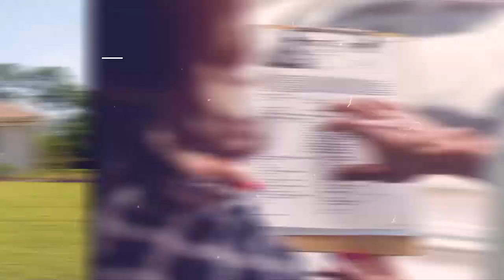Listing Appointments: 3 Things You Need To Understand To Get More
The future of the real estate industry is in flux right now. Due to recent lawsuits, the buyer side of transactions has an uncertain future. That means listing appointments are more important than ever.

Listings are the easiest way to secure your future in the industry. In order to get more listing appointments, there are 3 things we have to know about the conversations we’ll be having.

What are smoke screens, objections and conditions? How do they play into your lead generation? In this episode, I share how to have more success at winning listing appointments.